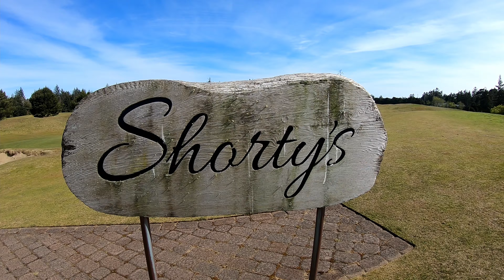Sheep Ranch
Sheep Ranch. Bandon Dunes. Golf